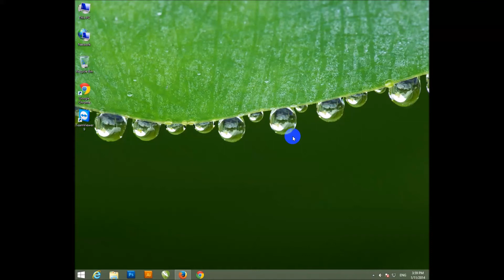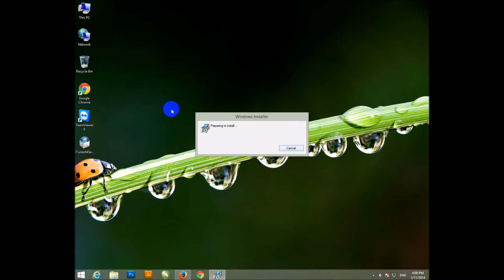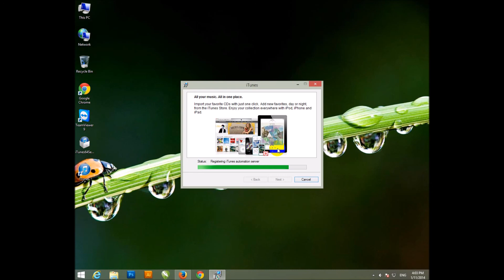Cách tải Itunes cho điện thoại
Video này hướng dẫn bạn cách download Itunes cho điện thoại Iphone, Ipad miễn phí

iTunes là ứng dụng miễn phí dành cho máy tính Mac và Windows, cho phép người dùng sắp xếp và chơi nhạc, video trên máy tính của mình. Ứng dụng này có thể tự động download nhạc, ứng dụng và sách mới trên tất cả các thiết bị và máy tính của bạn. Đây là một kho lưu trữ có chứa tất cả những gì bạn cần để giải trí. Bất kì lúc nào. Bất cứ nơi đâu.